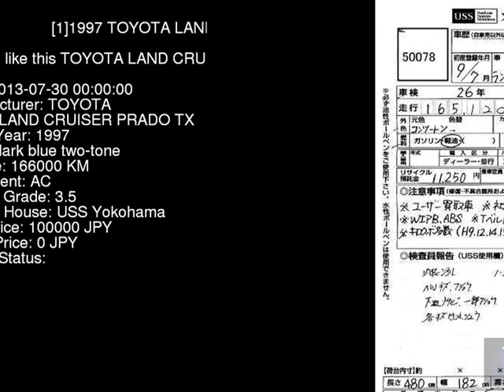1997 TOYOTA LAND CRUISER PRADO TX KZJ95W - Japanese Used Car For Sale Japan Auction Import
1997 TOYOTA LAND CRUISER PRADO TX KZJ95W - Japanese Used Car For Sale Japan Auction Import KZJ95W,TOYOTA,LAND_CRUISER_PRADO,TX,USS Yokohama,jdmvip,vip,jdm,cars,japan,jdmvip.com,japanesecars,usedcars Japanese Used JDM Car For Sale At Auction in Japan for Import